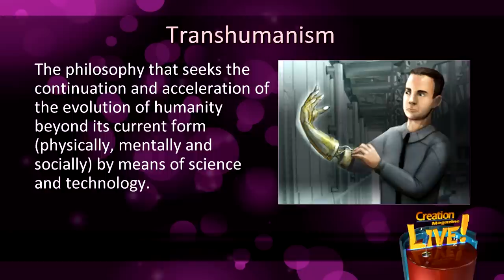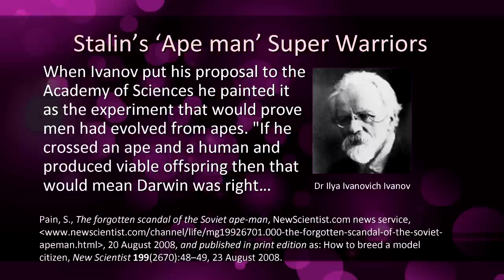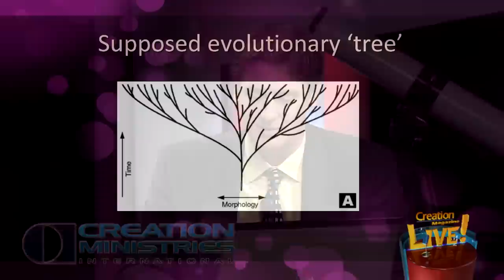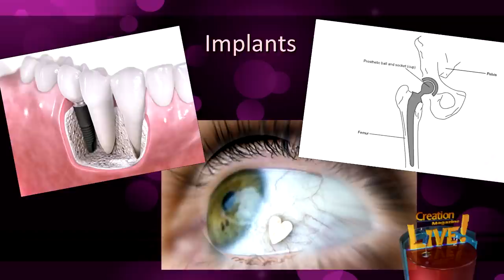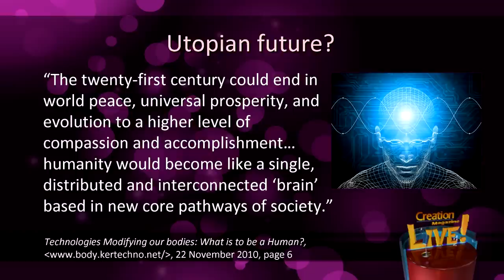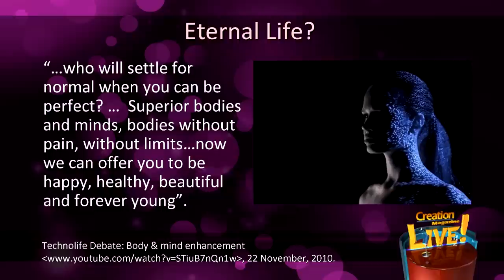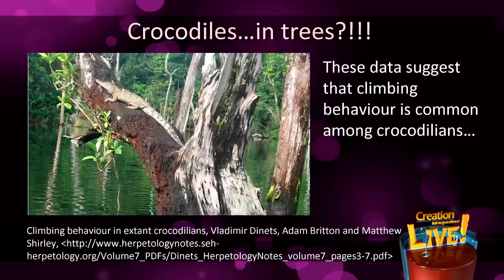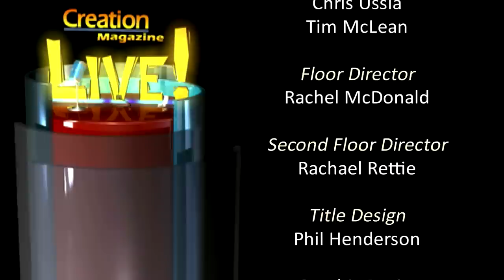Transhumanism – using technology to propel human evolution (Creation Magazine LIVE! 4-02)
Transhumanists believe that humanity will evolve to the next level within our lifetime by utilizing modern technology. Explore the Darwinian roots of this growing worldwide movement and see how it exposes man’s sinful desire to ‘become God’.